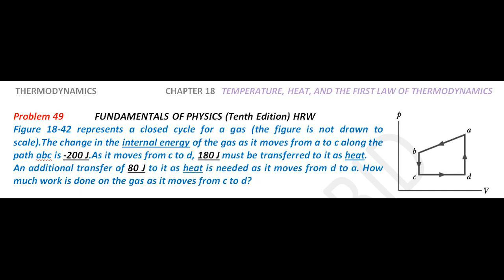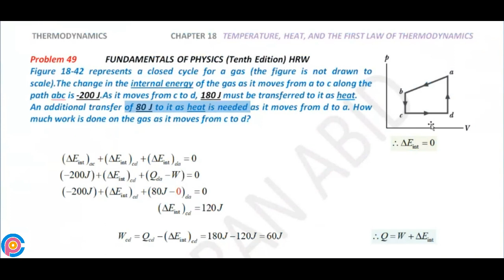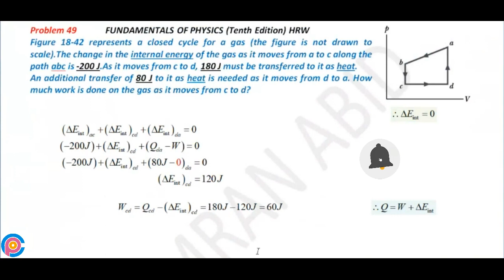Halliday resnick chapter 18 problem 49 solution | Fundamentals of physics 10e solutions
Figure 18-42 represents a closed cycle for a gas (the figure is not drawn to scale).The change in the internal energy of the gas as it moves from a to c along the path abc is -200 J.As it moves from c to d, 180 J must be
transferred to it as heat. An additional transfer of 80 J to it as heat is needed as it moves from d to a. How much work is done on the gas as it moves from c to d?